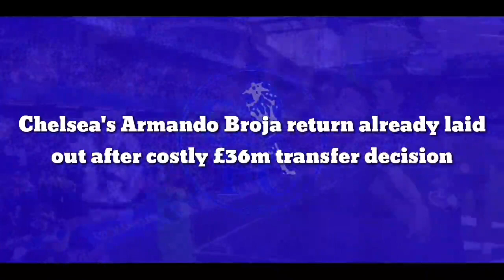FINNALY: Chelsea's star 20-years-old return already laid out after costly £36m transfer decision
Chelsea's Armando Broja return already laid out after costly £36m transfer decision

Why on Earth is Armando Broja not starting for Chelsea? The 20-year-old Albanian is an absolute terror to play against. Another high- value Chelsea loanee is showing the world just how incredible the Cobham graduate scheme is.

Broja, who is currently on loan to Southampton, faced Manchester United on Saturday and completely dominated in the attack. Whilst it was Che Adams who wrote his name on the scoresheet, the talk of the town was around Broja and why he deserves his spot in the Chelsea starting XI.

The greatest Chelsea strikers have given the most elite defenders a torrid time. Harry Maguire and Raphael Varane both struggled to tame the Albanian’s power.

The personnel that Chelsea needs in front of goal is already a Chelsea player! Let's try not to make the same mistake we made with Tammy Abraham.

Since the departure of Didier Drogba, Chelsea has been seeking a player of his calibre. A man to brush players off him with ease. Bully his way through defences and actually finish. The closest the Blues have come to this was Diego Costa. The Costa Era was a short-lived fantasy, and we’ve yet to find someone that has an inner villain in them.

It may be premature to start having this conversation but Armando Broja could be the next best thing. He’s a little rough around the edges but that’s what makes him a perfect fit for Chelsea's young team.

I’m not a fan of soft players: Players who go down easily for the foul, players who lack the courage to truly battle their opponent. Despite playing against one of the biggest teams in England, it didn’t stop Broja from bullying Maguire. The 20-year-old refused to shy away from the battle, coming out on top every time.

It’s well known that Thomas Tuchel already has too many options on his roster for his attack. He’s struggled to find his best group of players going forward because they’ve lacked having a killer instinct. I can confidently say that Broja would make Tuchel’s decision making so much easier.

Forget the price tags. Forget the fact that we’ve paid so much money for Romelu Lukaku, Timo Werner and Kai Havertz. Ralph Hasenhuttl has proven that Broja is the real deal and we have him for FREE. We cannot miss out or move him on too quickly as we did with Tammy Abraham.

Since joining Jose Mourinho’s Roma, Abraham has scored 17 goals. That is more than Lukaku and Havertz combined. Broja currently has 8 goals to his name for Southampton, which is more than Havertz and Werner. It is also just one less than Lukaku’s tally (9).